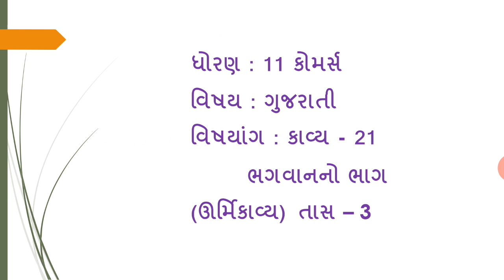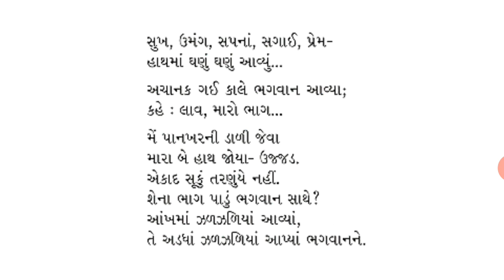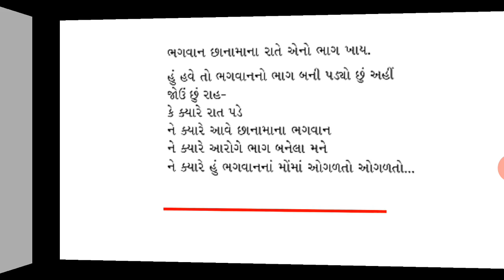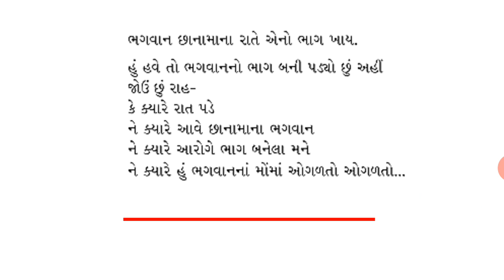ધોરણ-11- વિષય-ગુજરાતી-પાઠ-21-ભગવાનનો ભાગ- તાસ-3